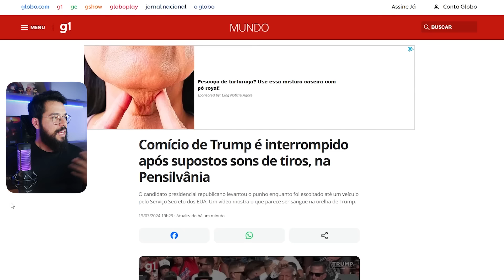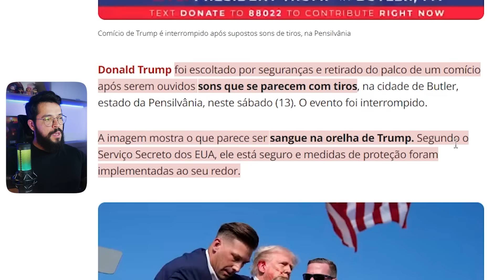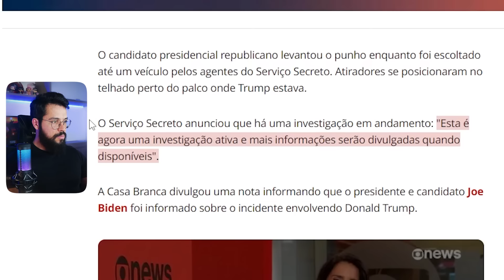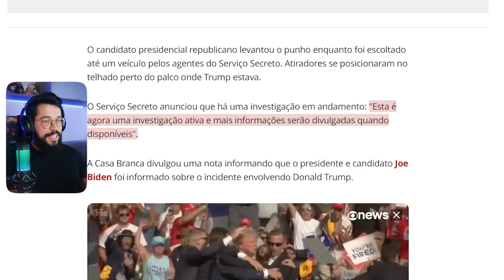URGENTE! TENTARAM MAT… O TRUMP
Edição: @joaoguedesofc
Thumb: @pablonistelrooy